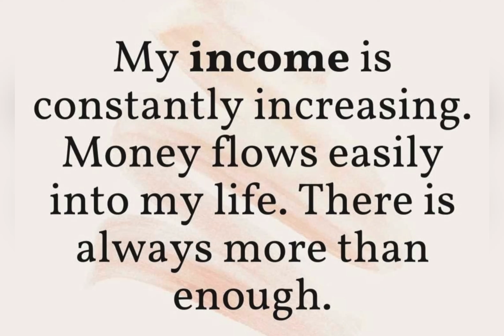The secret | Law of attraction for success | affirmations | Good morning affirmation for women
Manifest money fast | The secret | Law of attraction for success | | Manifest $1000 in 24 hour